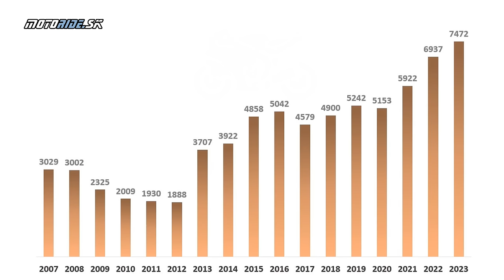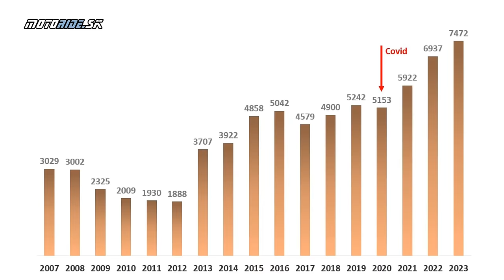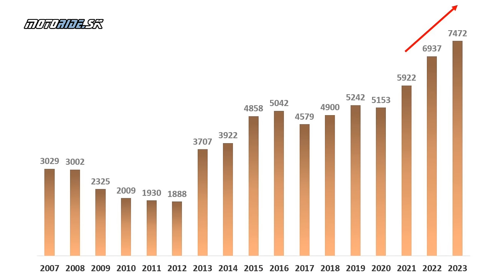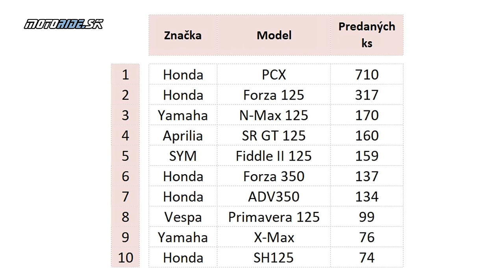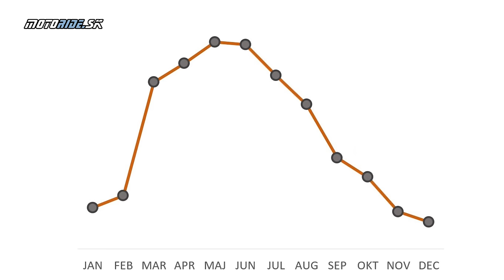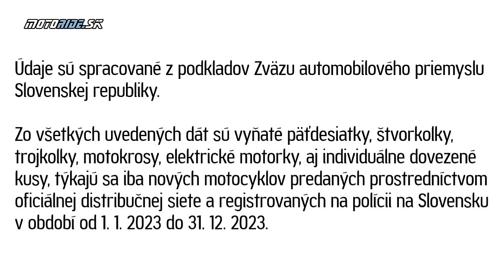Štatistiky predaja nových motocyklov na Slovensku za rok 2023 - motoride.sk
Koľko nových motoriek sa na Slovensku predá za rok? A akých značiek sú? Ktoré modely sú najobľúbenejšie? Detailný pohľad na to, ako sa darilo motorkovému biznisu na Slovensku v roku 2023 a aj v rokoch predtým nájdeš v tomto videu.